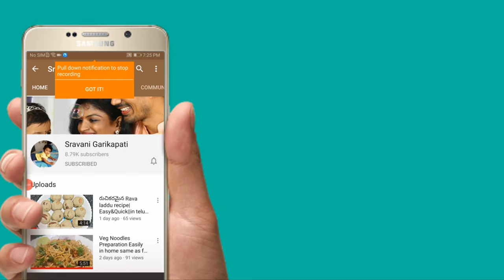Air purifying indoor & outdoor plants for home decor just within 500 rupees|sravanigarikapati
Hai friends I am up with a new video indoor plants for home decor which purifies the toxins  and release fresh air so plz watch the video till end and know the detailed explanation so that it might be quite easier for you.

Sravanigarikapati
Withlove💌❤️